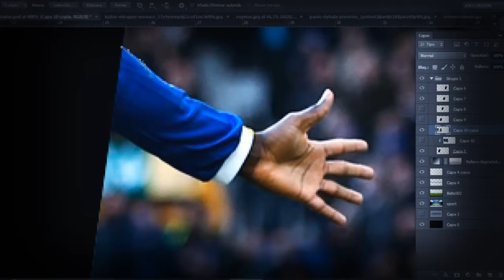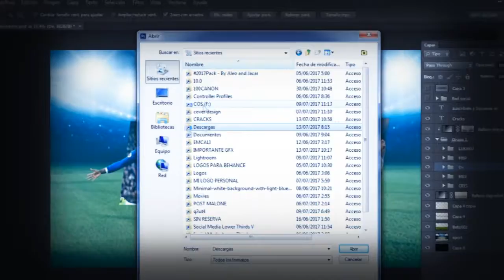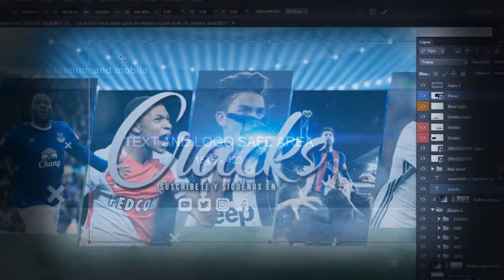SPEED ART - CRACKS BANNERS